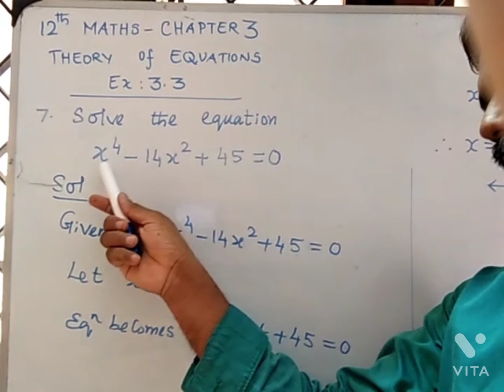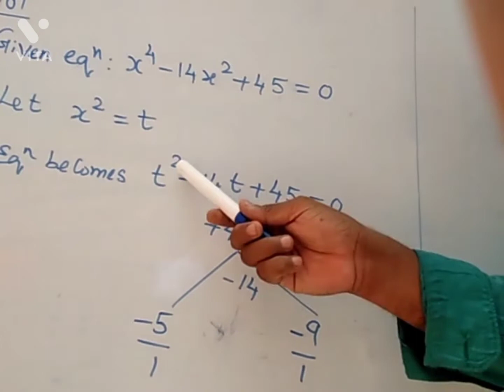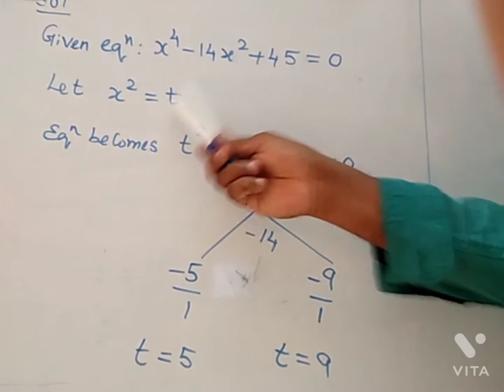CLASS 12 MATHS THEORY OF EQUATIONS EXERCISE 3.3 SUM.7 EXPLAINED IN TAMIL FOR ENGLISH MEDIUM STUDENTS